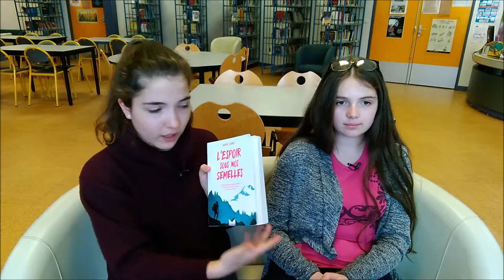L'espoir sous nos semelles de Aurore Gomez